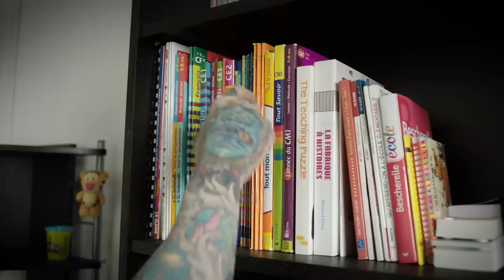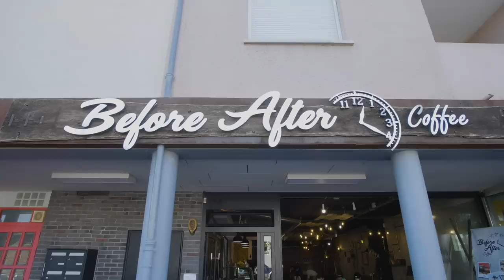I Got My Tattoos Covered - Now I'm Scared To Look | HOOKED ON THE LOOK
A TEACHER who claims his body is ‘100% tattooed’ has covered his signature inkings for the day - to surprise his family. With the help of his friend and makeup artist Alexandra, Sylvain turned back time for the day and covered his tattoos in thick skin-coloured makeup - the process taking over two hours. Appearing as a 'regular' person, Sylvain walked into the cafe and gave his father, Alain, and sister, Brigitte, the shock of a lifetime...